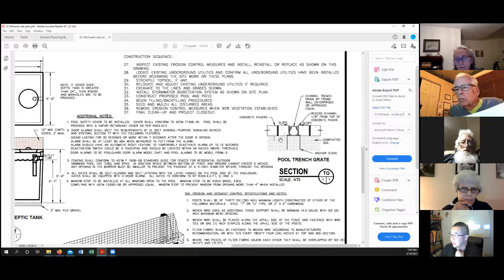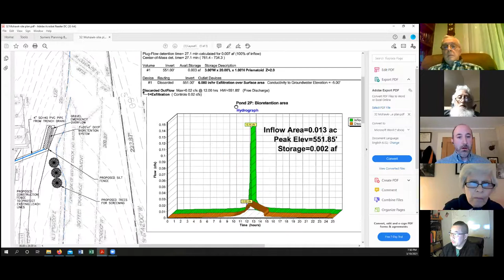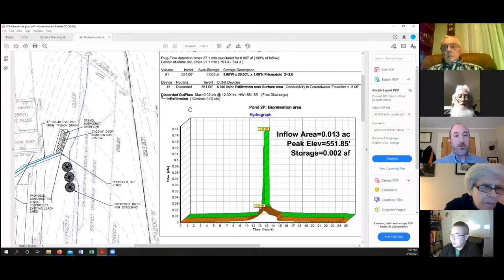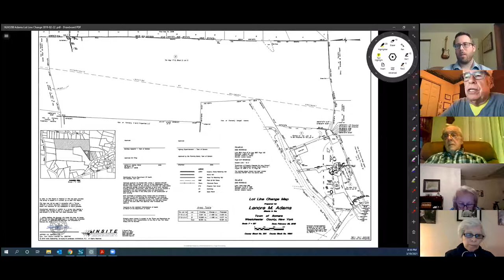Town of Somers, N.Y. Planning Board Meeting March 10, 2021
3/10/21 P/B Meeting